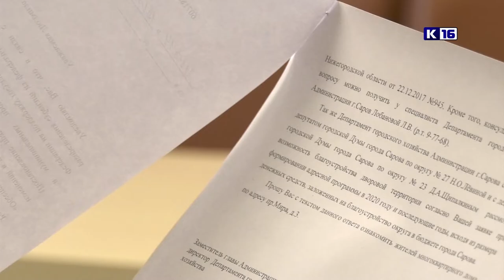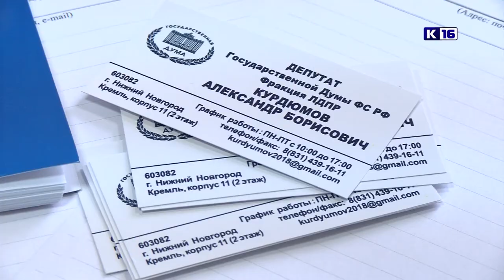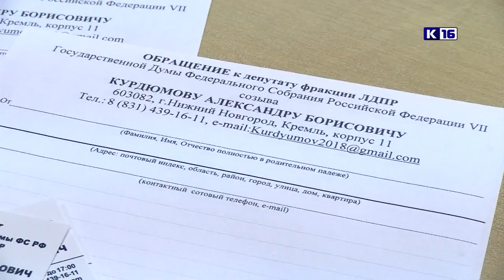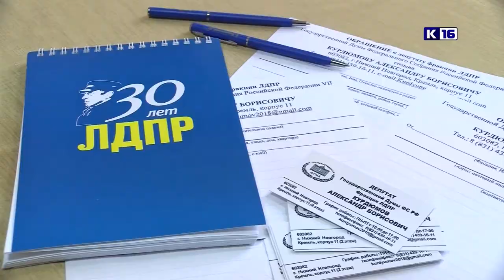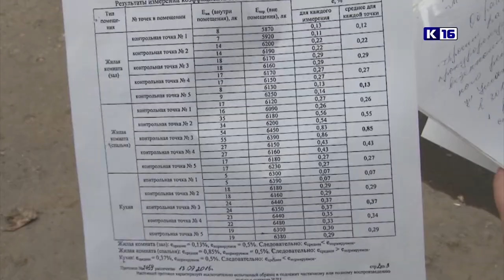Новости Сарова. Итоги недели. 08.04 - 13.04